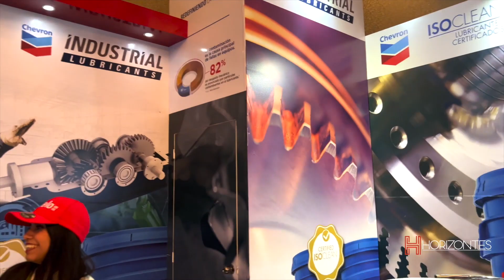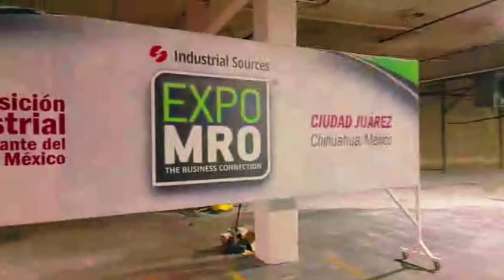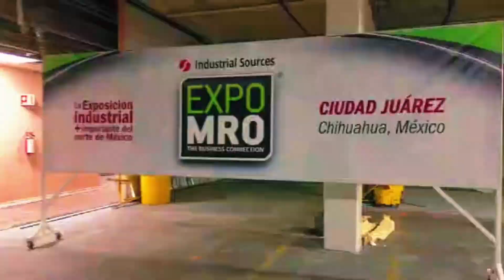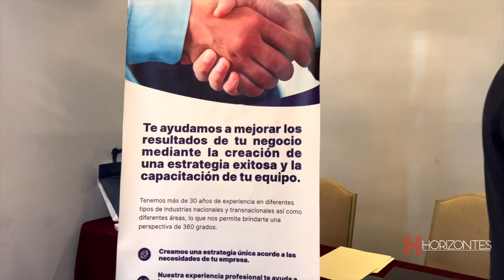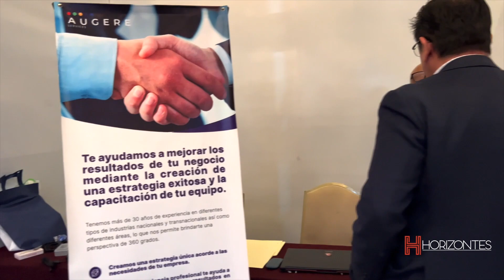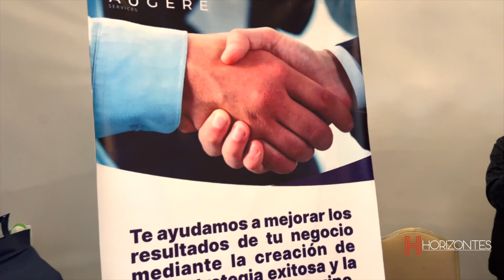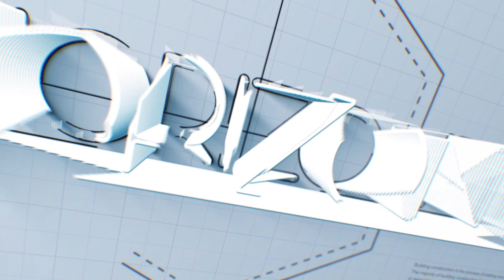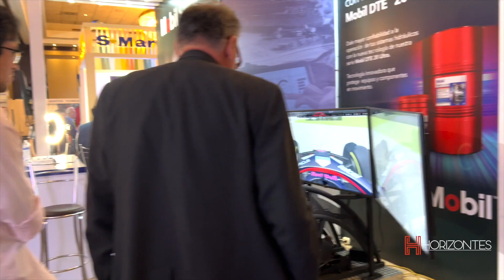HORIZONTES | EXPOMRO CHIHUAHUA EP. 3